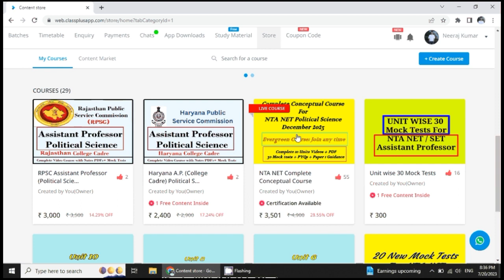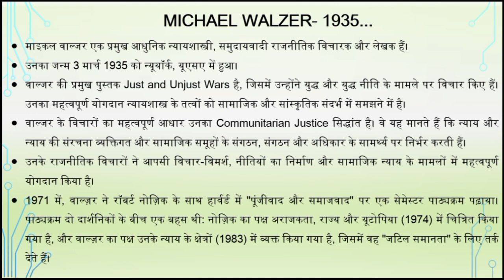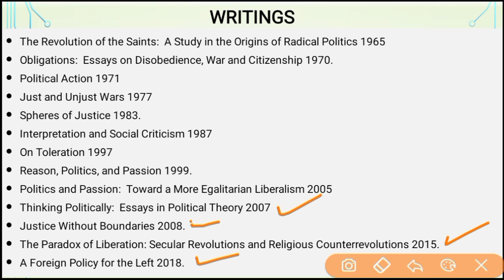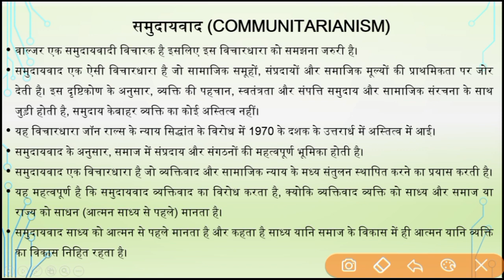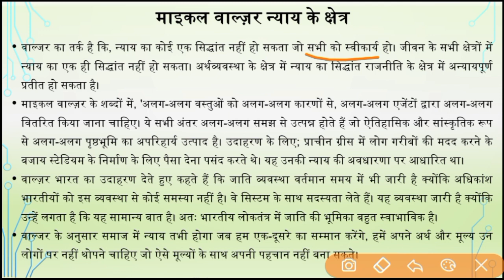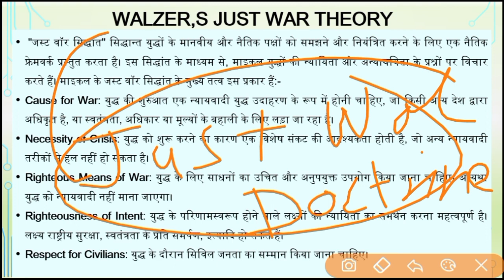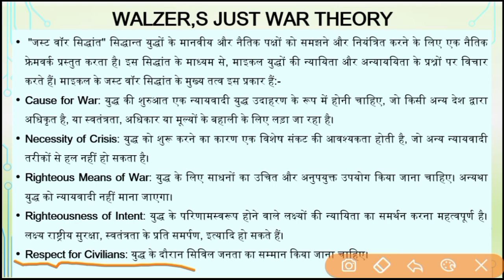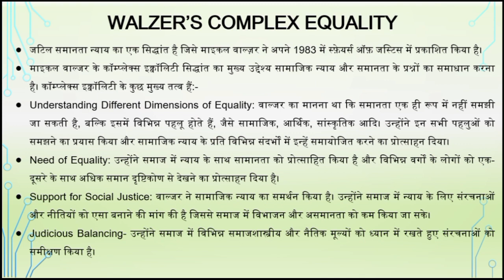Michael Walzer के राजनीतिक विचार